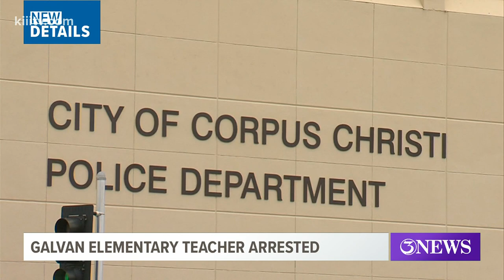Corpus Christi elementary teacher admits to sending sexually explicit photos to student, court docum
Monday, November 2 Corpus Christi Police arrested 45-year-old Corpus Christi elementary teacher Angela Barbosa.